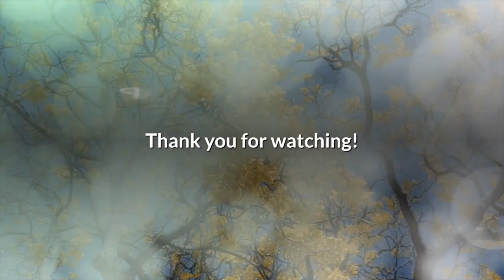8 HOURS RELAXING FAN SOUNDS FOR SLEEP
Fan Sound Black Screen is a soothing white noise ambiance to help you sleep. The fan audio creates a calming environment and the sound masking blocks out distracting noise. This is a popular fan sound with a dark screen. With the black screen, you'll benefit by keeping the room dark while sleeping, saving battery life, reducing data usage and not having to worry about screen burn-in. This relaxing white noise is also great for helping you focus while doing homework, office work, studying, reading, test prep, writing essays or any task that requires focus. To focus, you need to be in a peaceful environment. When playing the fan noise, sounds of people talking, TVs, other people's music, pets, and other noises fade away into the background. Enjoy a moment of peaceful bliss.